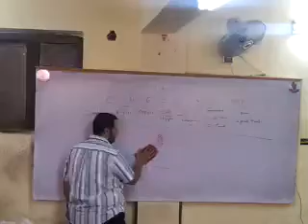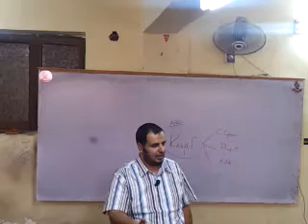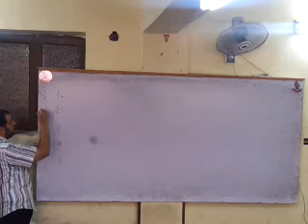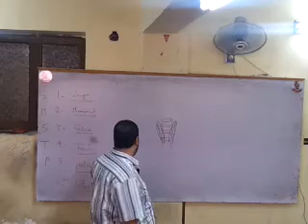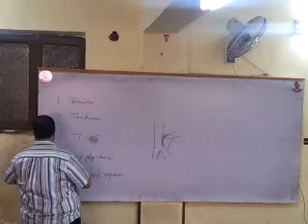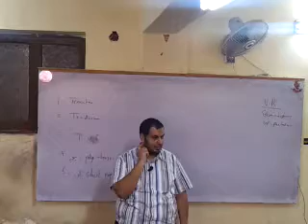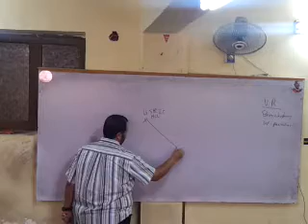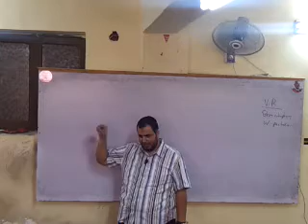Internal Medicine - Dr Allam | Chest_2 | AllTebFamily.com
عملي الباطنة د علام
تم الرفع بواسطة فريق عمل كل الطب